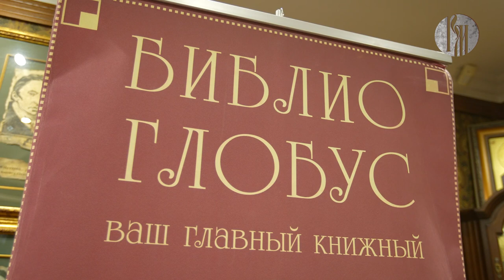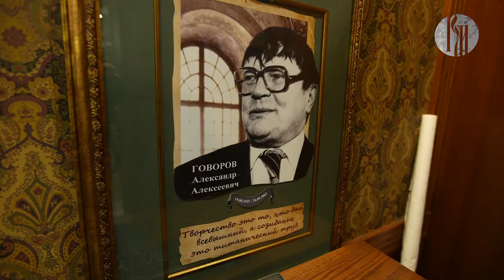Звёзды Русского мира. Борис Есенькин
Сын фронтовика Борис Есенькин начал заниматься книжным делом 60 лет назад. Заводская профсоюзная организация поручила молодому энтузиасту организовать «народный книжный магазин» — получать дефицитные книги и снабжать новинками рабочих. С этого всё и началось.

В середине 90-х он был первым, кто в нашей стране заговорил о том, что будущее книги — за интернетом. Президент Торгового дома «Библио-глобус», доктор экономических наук Борис Есенькин — уже в эфире!